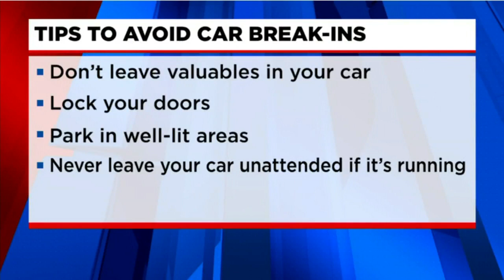Series of attempted car break-ins in the Simpsonville area has neighbors on edge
Lindsey Gibbs tells us about what law enforcement is doing now.